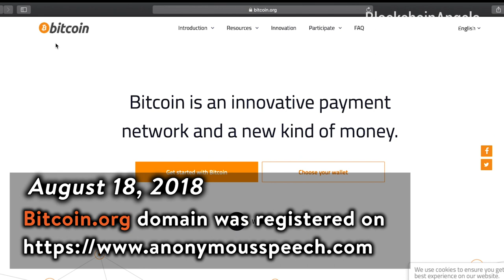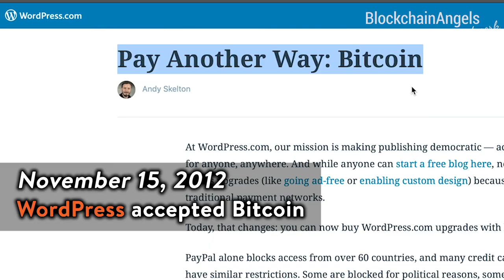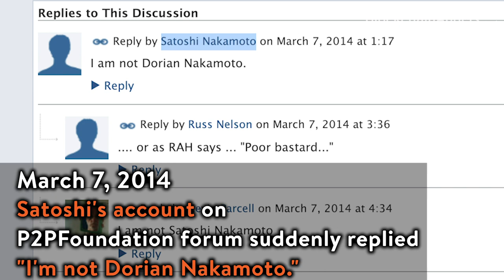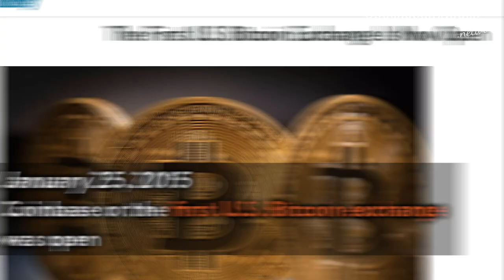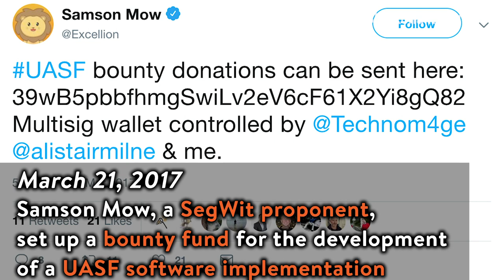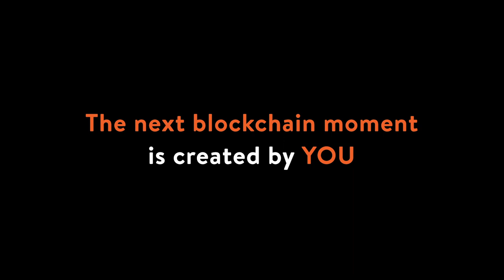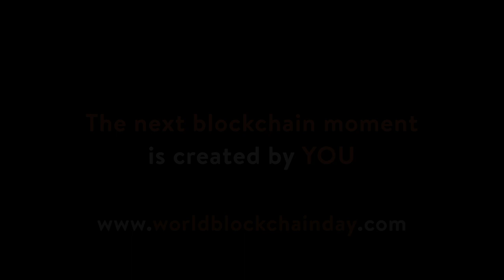10 years Blockchain History (2008-2018) I BlockchainAngels.network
This video is not posited as an absolute reference. Instead, it acknowledges major events that make this space as it is today. We welcome discussions on any missing piece of historical significance. Blockchain space has evolved over time, so have we. A thorough perspective on the past is a necessary starting point to build the future.